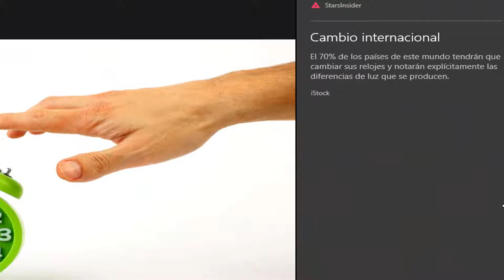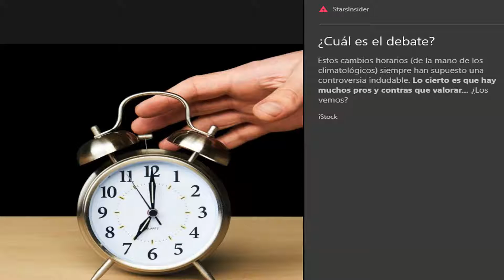Cambio de hora: pros y contras de tener más o menos luz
La gran mayoría de los países tendrán que cambiar la hora en sus relojes (lo que inglés se conoce como DST: Daylight Saving Time), aunque muchas personas creen que no afecta en absoluto.
¿Qué opinión tienes tú? Comprobémoslo a continuación.
MÁS NOTICIAS EN MSN:

Cambio internacional
El 70% de los países de este mundo tendrán que cambiar sus relojes y notarán explícitamente las diferencias de luz que se producen.
Europa
En Europa, la mayoría de sus países cambian la hora de sus relojes el último domingo de octubre.
Norteamérica
En Norteamérica, el cambio horario se produce el primer domingo de noviembre.
¿Cuál es el debate?
Estos cambios horarios (de la mano de los climatológicos) siempre han supuesto una controversia indudable. Lo cierto es que hay muchos pros y contras que valorar... ¿Los vemos?
Pros: más luz
La luz extra nos aporta felicidad, posibilidad de hacer más actividades al aire libre, etc.
Pros: mejor economía
La luz atrae también a más turistas que hacen que la economía mejore siempre temporalmente: comer, ir de compras, beber en una terraza, ir a eventos, disfrutar de atardeceres...
Pros: más seguridad
Hay quien dice que la luz extra por las tardes reduce el número de accidentes con peatones en la carretera hasta el 13%, según algunos estudios.
Pros: menos robos
Según un estudio y por el mismo motivo, existen menos robos en viviendas.
Pros: usamos menos luz artificial
¡Nos olvidamos por completo de encender la luz en casa! Así gastamos menos, somos más amables con el medioambiente y nuestros ojos Contras: enfermedadesos pueden descansar.
Algunas personas se enferman con los cambios horarios porque les generan un impacto negativo en su salud.
Acuesta a tus hijos temprano
Haz que se acuesten cuando antes mejor para prepararlos ante el cambio horario.